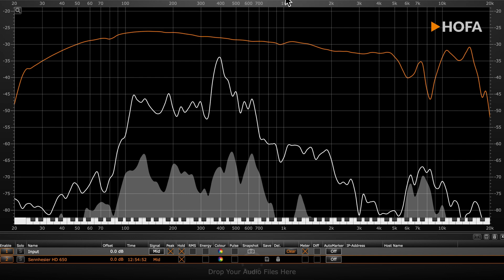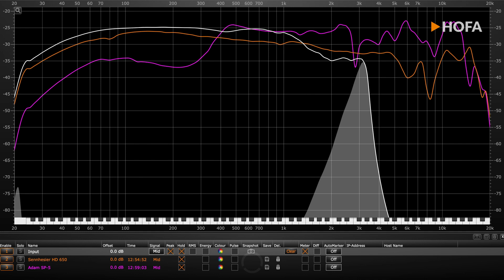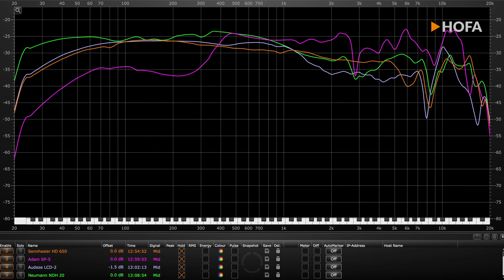Kopfhörertest Teil 2 | Sennheiser HD 650, Audeze LCD-2 C, Neumann NDH 20 & Adam Audio SP-5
4 Studio-Kopfhörer im Vergleich
Sennheiser HD 650, Audeze LCD-2 Classic, Neumann NDH 20 & Adam Audio SP-5 im Direktvergleich durch eine Messung mit dem Neumann Kunstkopf KU 100 und dem HOFA IQ-Series Analyser V2.

Im ersten Teil hatten 3 Audio Engineers die Headphones im Blindtest unter die Lupe genommen: